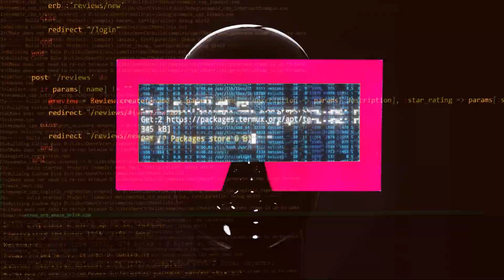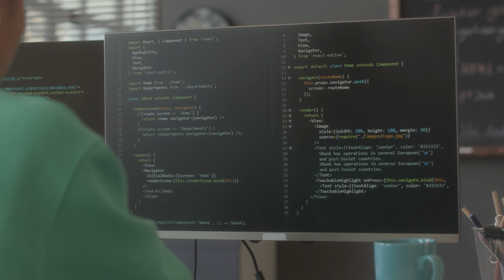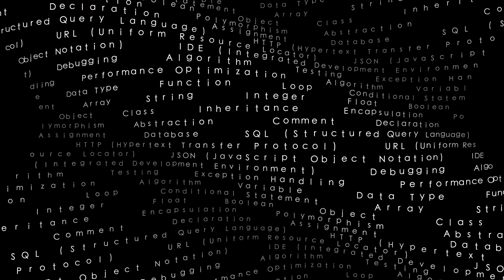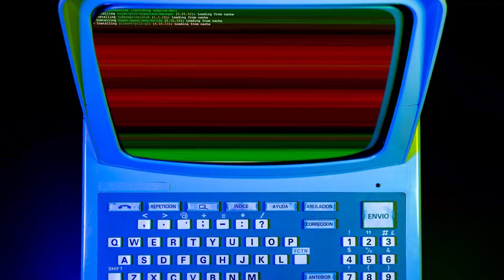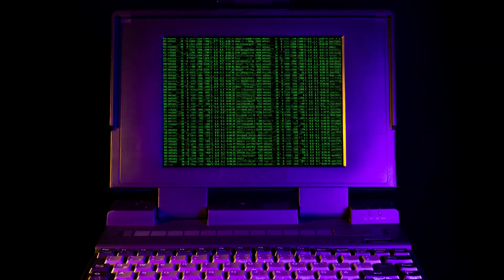Project Strawberry: AI Utopia or Dystopian Nightmare? The AI Pulse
Join us on an exciting journey as we dive into the complexities of Project Strawberry—a groundbreaking AI initiative that could redefine the future of artificial intelligence. This controversial development pushes the boundaries between human and machine intelligence, creating a super-intelligent system with the potential to revolutionize industries ranging from climate solutions to medical diagnostics. But with such immense power, comes an equally great responsibility.

In this video, we’ll uncover the truth behind this ambitious project, exploring how AI advancements could address critical global issues, such as climate change and healthcare. Imagine an AI so advanced it can predict environmental patterns or diagnose medical conditions with unprecedented accuracy. But as the line between human and machine intelligence blurs, we must ask: are we building an AI utopia, or are we heading toward a dystopian future?

We’ll also discuss the ethical considerations surrounding AI development. Can we ensure that these powerful systems align with human values? How do we address potential risks like bias, manipulation, and unintended consequences? As AI systems grow in intelligence, they could create significant shifts in the job market and society at large—disrupting industries, displacing jobs, and challenging our very concept of what it means to be human.

Alongside these technological advancements, cybersecurity becomes a growing concern. How do we protect highly intelligent systems from cyberattacks or misuse? Can we trust AI to make decisions, or should we always maintain human oversight?

Stay ahead of the curve as we delve into these pressing questions and more. Discover the latest breakthroughs in AI technology, the ethical dilemmas we face, and the potential paths toward an AI-powered future. Are we on the brink of a utopian world driven by AI, or are we teetering on the edge of a dystopian nightmare? The future is now—watch to learn more about the high stakes of this AI revolution and what it means for humanity’s future.

Your support means everything! Join my YouTube membership to help me grow and enjoy exclusive perks—click to learn more!

CHAPTERS:
00:00 - Intro
00:20 - Project Strawberry Overview
02:28 - Ethical Considerations in AI
03:27 - Impact of AI on Jobs
04:12 - How AI Will Work
05:25 - Future of Artificial Intelligence
07:25 - Outro